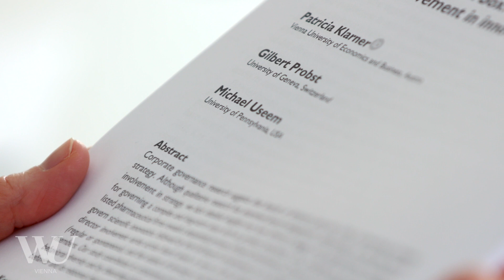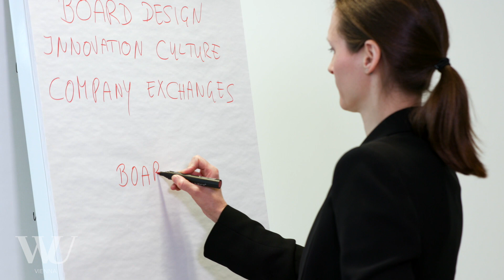Patricia Klarner - Researcher of the Month, April 2021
Publicly listed companies are under growing pressure to deliver short-term results while at the same time driving long-term innovation. Against this background, it is crucial for the board to focus on the company’s long-term strategic development. In academia and in the business community, there are increasing calls for bringing more relevant expertise to the boardroom to be able to master the challenges of the future. However, this expertise only pays off if directors actually share it as part of their governance responsibilities. WU Professor Patricia Klarner, head of the Institute for Organization Design, investigates the role of the board in long-term, high-risk product innovation.
Börsennotierte Unternehmen stehen unter dem steigenden Druck, kurzfristige Resultate zu liefern und gleichzeitig dauerhafte Innovationen zu steuern. Umso wichtiger ist die Rolle des Aufsichtsrates, sich mit der langfristigen strategischen Entwicklung des Unternehmens zu befassen. In Forschung und Praxis werden daher vermehrt Rufe nach relevanter Expertise im Aufsichtsrat laut, um Herausforderungen der Zukunft zu meistern. Diese Expertise ist aber nur dann wertvoll, wenn Aufsichtsrät/inn/e/n sie auch im Rahmen ihrer Governance einbringen. WU Professorin Patricia Klarner, Leiterin des Instituts für Organization Design, untersucht, welche Rolle der Aufsichtsrat in langfristigen, aber risikoreichen Innovationsaktivitäten einnimmt.